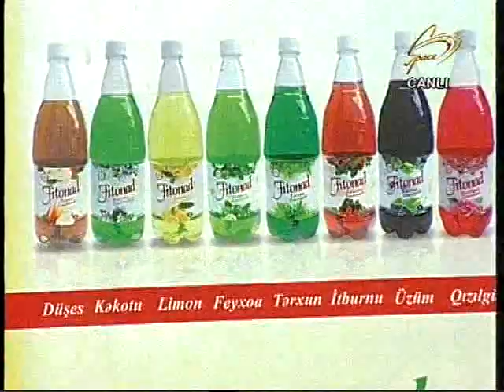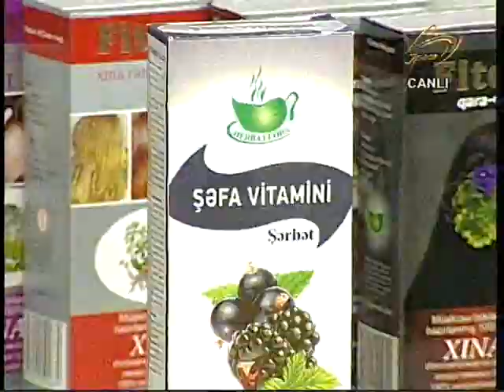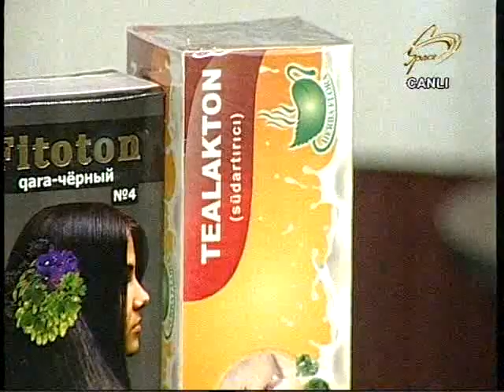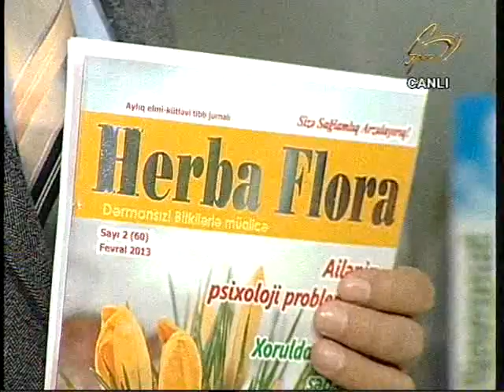HERBA FLORA CARE 6 MART